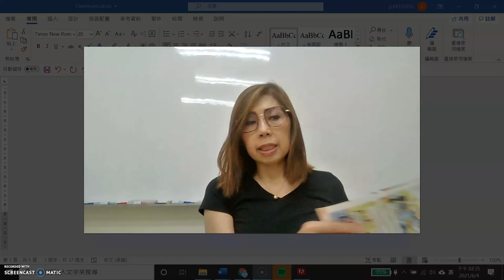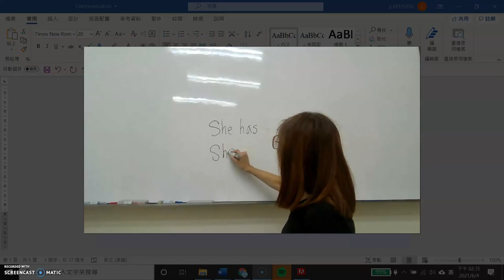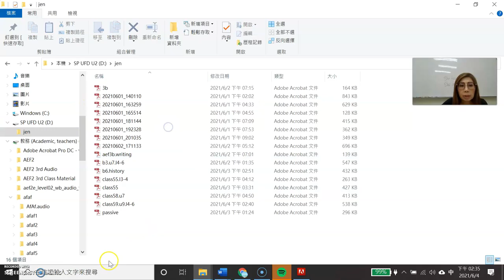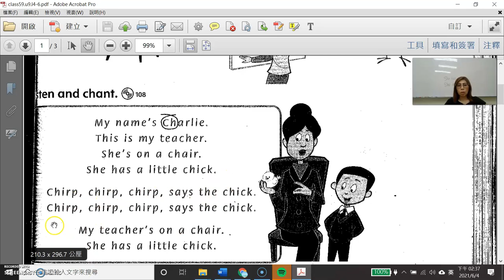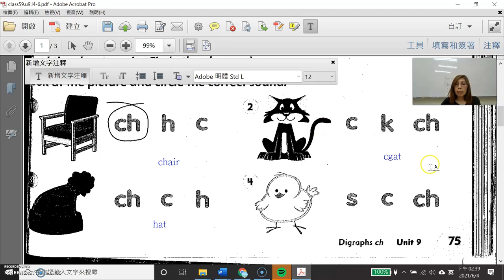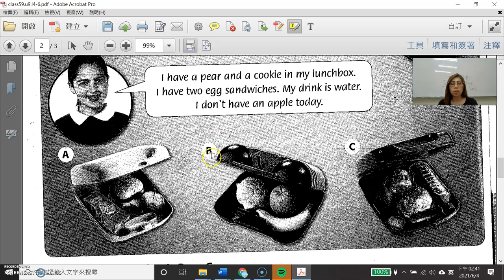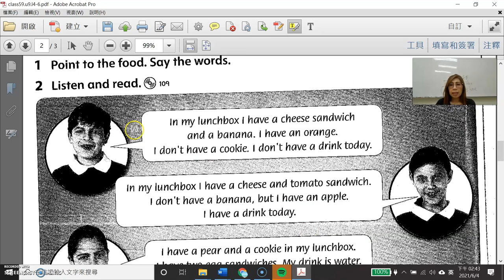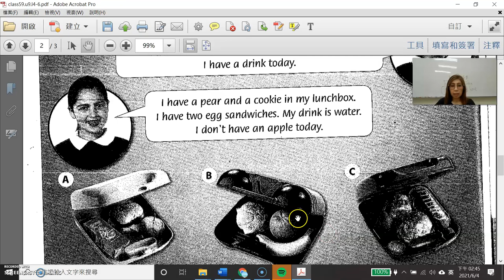Class 59 Unit 9. L4-6 .604.P1